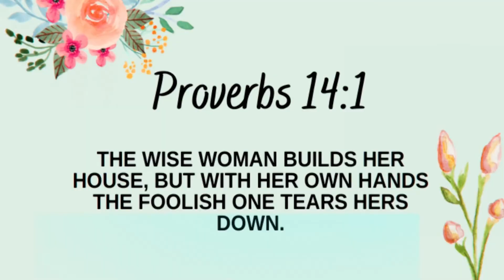Woman Of Bible with Sonya Andrew | Guest Sister Maryam Sharoon | Episode 36 | Part 1 | 2023